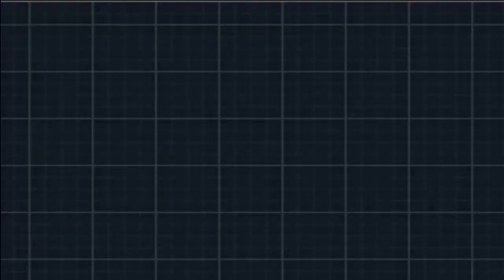Pokemon Black 2 Episode 3: Catching Spark and Lucar